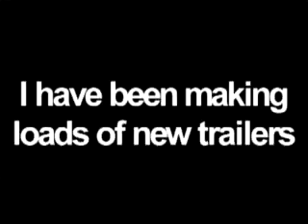UPDATE! PLEASE WATCH IT'S IMPORTANT!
So i have one new one im definatley doing. Two more to pick :)